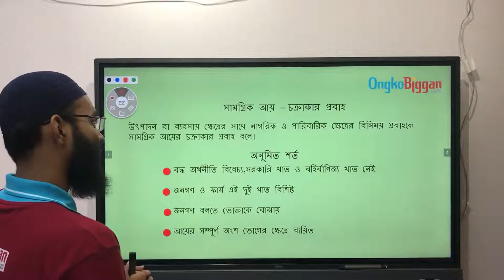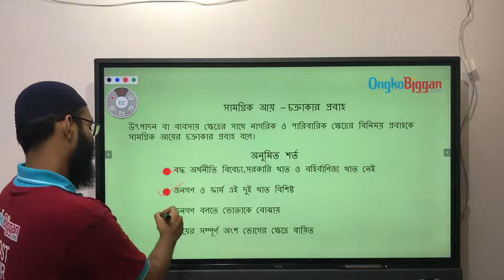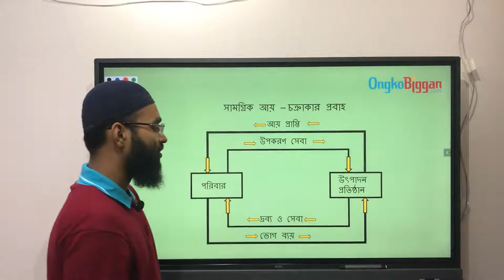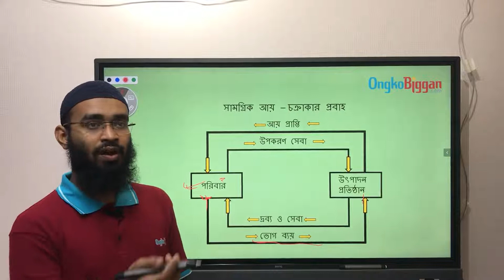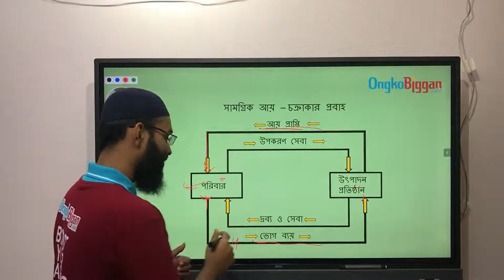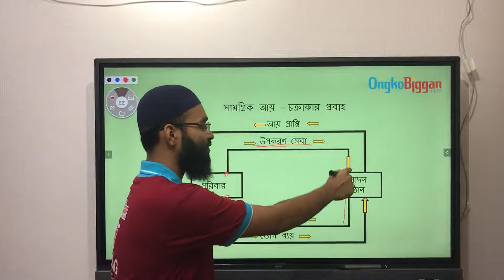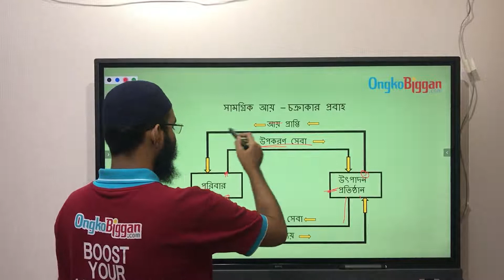অধ্যায় ৯ - সামগ্রিক আয় ও ব্যয় - সামগ্রিক আয়ের চক্রাকার প্রবাহ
Series: অধ্যায় ৯ - সামগ্রিক আয় ও ব্যয়  [HSC]
Instructor: Abid Hasan (University of Dhaka)